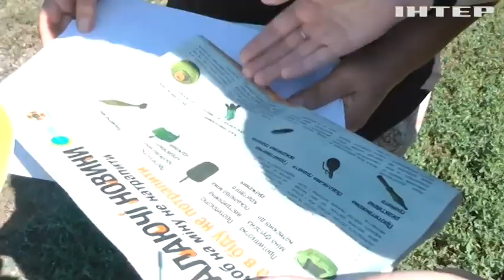Їздить на виклики з усіма: історія інструкторки пожежної охорони